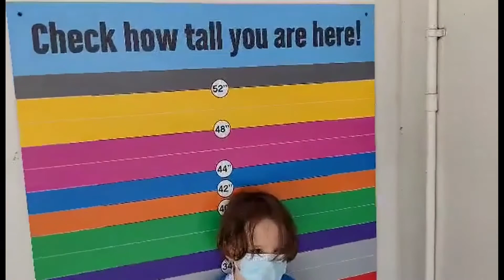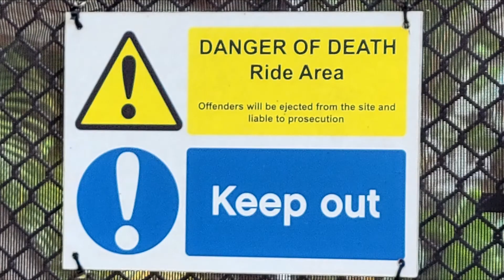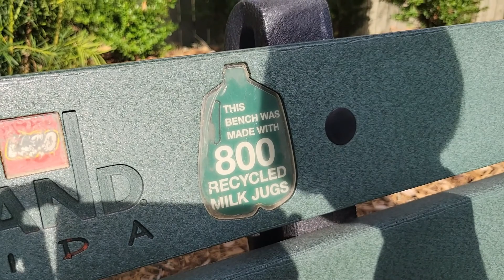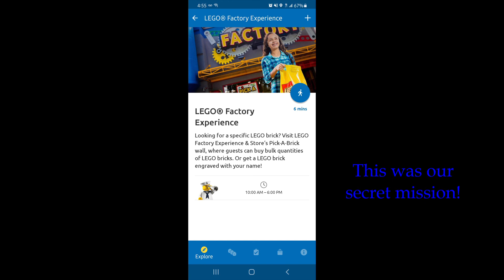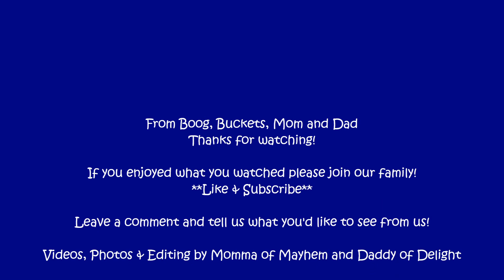Come with us on our first trip to Legoland Florida Resort!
We surprised the kids with becoming passholders and going to Legoland! Everything was AWESOME!!!